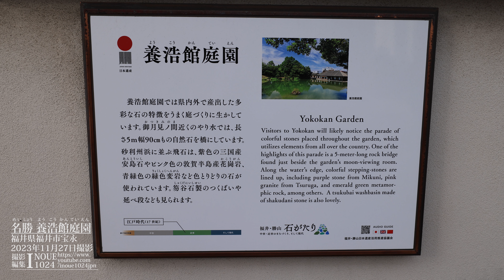[福井]名勝養浩館庭園の紅葉風景[EOS R5 UHD8K顔声曲無] - Autumn leaves in Youkoukan Garden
福井市ではとても有名な景観地、江戸時代に福井藩主松平家の別邸として建築された回遊式庭園、養浩館(ようこうかん)庭園。大正時代には小学校が建てられたが福井空襲で焼失、昭和初期はテニスコートや福井県立図書館などが立てられたそうですが、2004年（平成16年）に福井市立郷土歴史博物館建設と合わせて周辺整備をし、今の姿になったそうです。

紅葉の名所としても有名で、イチョウやモミジなどが鮮やかに色づきます。そんな美しい庭園をCanon EOS R5の8K画質で撮影しました。

使用機器
カメラ　Canon EOS R5
　　　　　　ホワイトバランス　太陽光
　　　　　　ピクチャースタイル　風景
　　　　　　手ブレ補正（IS機能）　動画電子IS　強
レンズ　Canon RF24-240mm F4-6.3 IS USM
レンズ　Canon RF15-35mm F2.8 L IS USM
フィルター　Kenko　PRO1D Lotus C-PL
マイク　Canon DM-E1
ジンバル　PILOTFLY Adventurer

撮影・編集：inoue1024